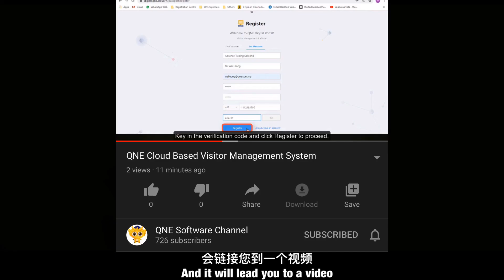CLOUD BASED VISITOR MANAGEMENT SYSTEM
As announced by our Prime Minister there’s a Conditional MCO! Your Restaurant might able to Operate but with certain SOP that you need follow!

- The distance of table arrangement
- Social distancing of each customer
- Each customer required to wear a mask

How can you create an efficient & effective way? Don't worry!

As a solution provider, we are pleased to introduce you our “Cloud Based Visitor Management System”. This system allows all of you to record all of your customer details. Just follow these few simple steps:

Step 1. Log in to our digital.qne.cloud as a merchant
Step 2. Print out a QR Code Poster
Step 3. Customer can easily scan the QR Code

In future if let’s say customer want to dine in again, the details will be recorded and they don’t need to fill in again. All the visitor time and date will be recorded as well

Digitize Your Software & Build Your Smart Business Today.